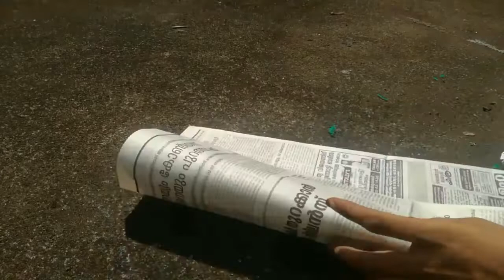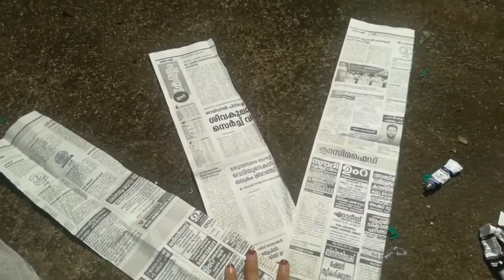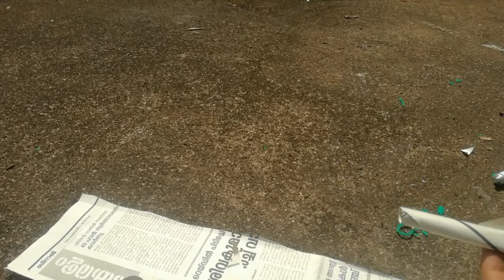Simbly key chain